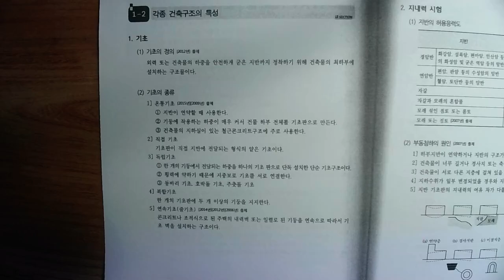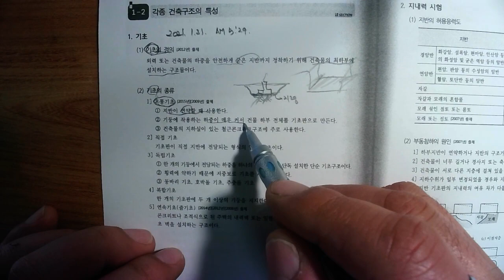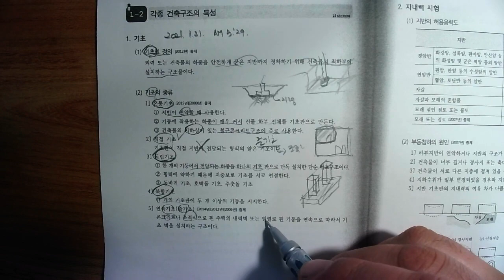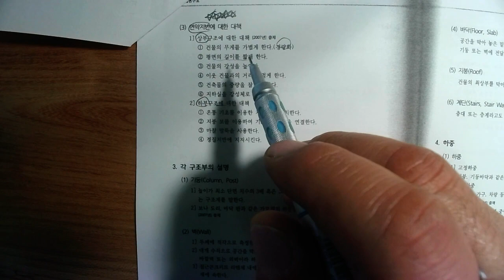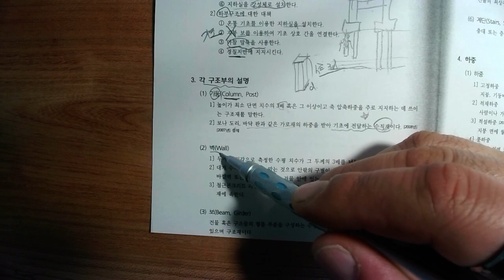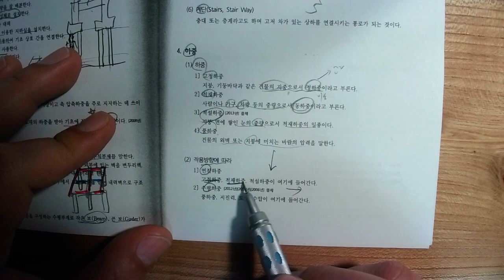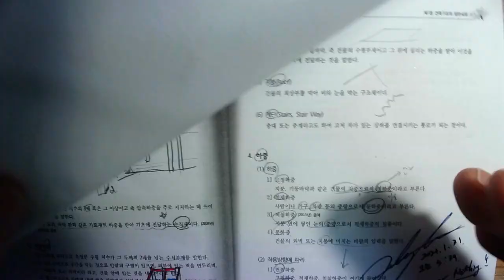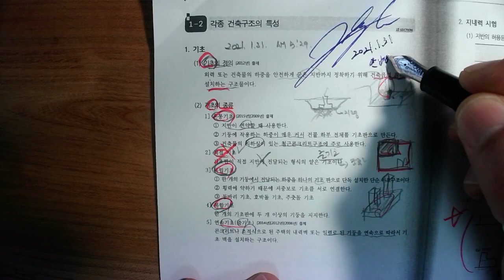8_일반구조_각종건축구조의특성(2021. 1.31. 촬영_2021년 제1회 정기기능사 실내건축기능사 필기)_안샘과 함께하는 2021. 최신실내건축기능사! 누구나 합격가능~~!!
8_일반구조_각종건축구조의특성(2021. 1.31. 촬영_2021년 제1회 정기기능사 실내건축기능사 필기)_안샘과 함께하는 2021. 최신실내건축기능사! 누구나 합격가능~~!!

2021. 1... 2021년 제1회 국가기술자격증 실내건축기능사(2021. 1회 정기기능사 공개문제) 취득을 위해 울산공업고등학교 건축과 1~3학년 학생을 대상으로 원격수업에 이루어지는 수업입니다.